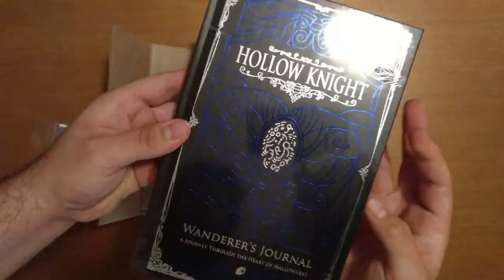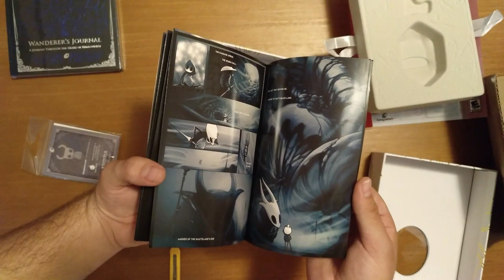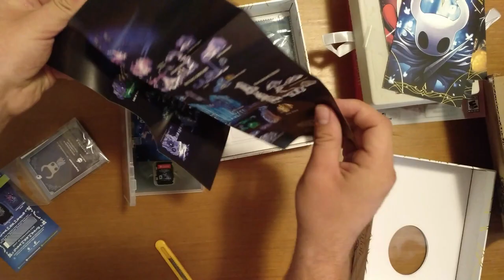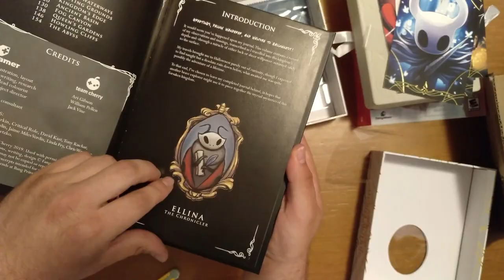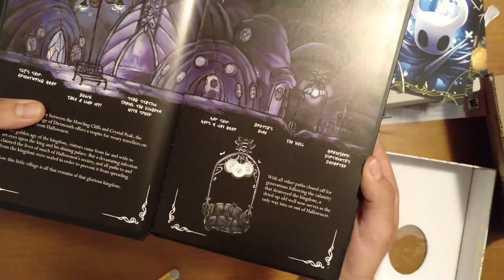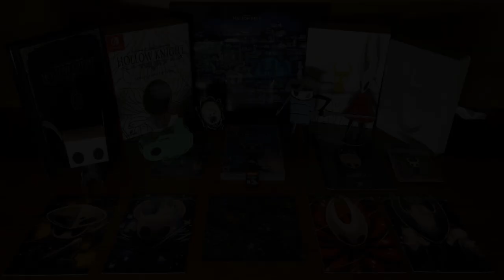[NTH Unboxing] Hollow Knight: Edició Especial Fangamer (Nintendo Switch)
Hollow Knight, l'aventura metroidvania indie per excel·lència, va arribar a Nintendo Switch en format digital el 12/06/2018. Sí, qui hauria dit que aquest excepcional joc ja té més d'un any de vida a l'híbrida de Nintendo. Molt s'especulava sobre la seva possible edició física. I, finalment, a principis d'aquest 2019, es complí el miracle i el desig de molts i moltes usuaris/es. Avui, en Rulitox i en Jordi us ofereixen l'unboxing de l'edició especial en físic exclusiva de Fangamer d'aquesta grandiosa aventura desenvolupada per Team Cherry Games.

◉ NintenhypeCat -- Rulitox: @NTH_RULITOX (Telegram)

HYPE!!